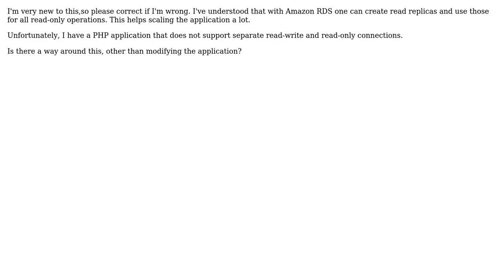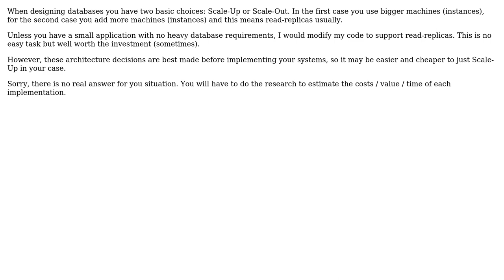Amazon RDS read replica without support from application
With thanks & praise to God, and with thanks to the many people who have made this project possible! | Content (except music & images) licensed under CC BY-SA | Music | Images & others | With thanks to user Tero Lahtinen user John Hanley and the Stack Exchange Network Trademarks are property of their respective owners. You are responsible for your own actions.